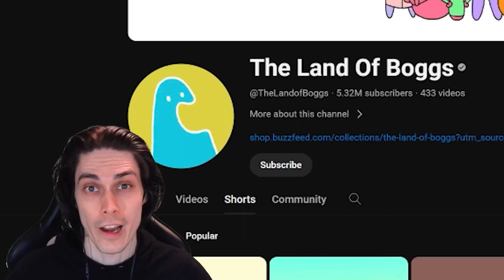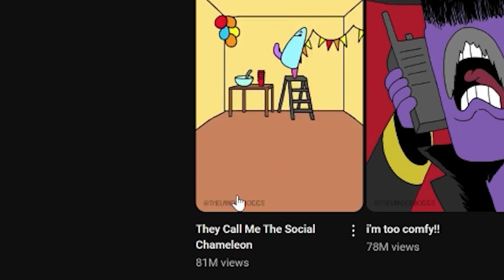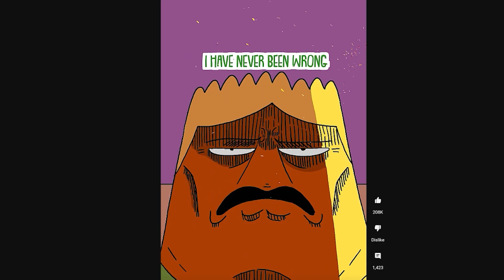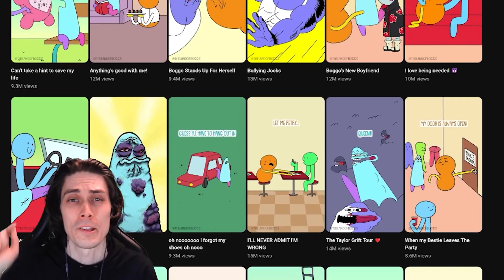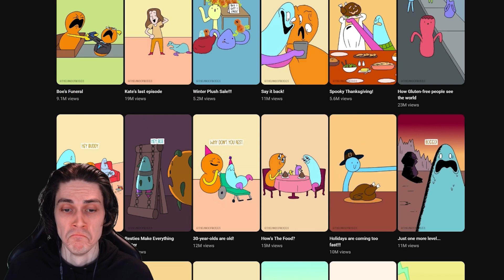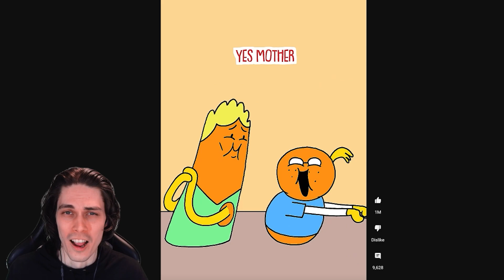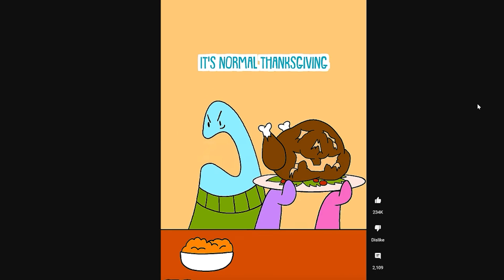FUNNIEST The Land Of Boggs TikTok's Shorts!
Reaction to FUNNIEST The Land Of Boggs TikTok's Shorts by Chandler Green